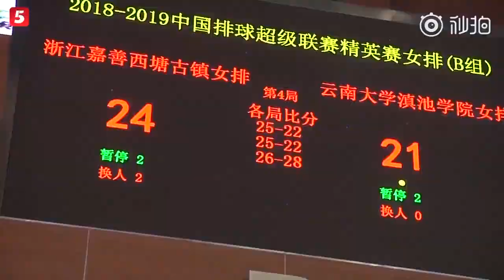打臉國家隊！中國女排兩大主攻聯賽打替補！蔡斌需反思選人問題